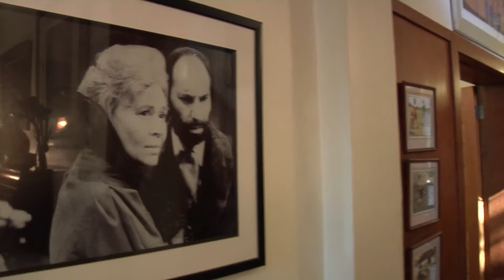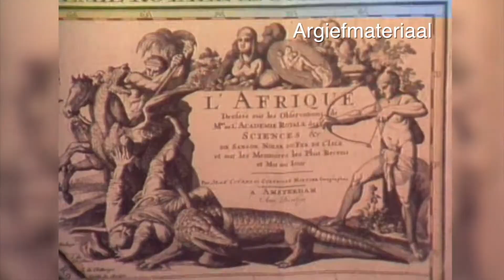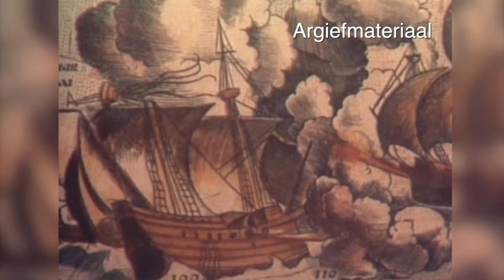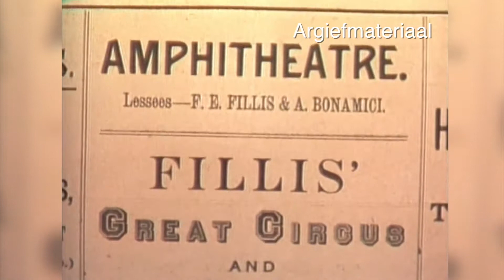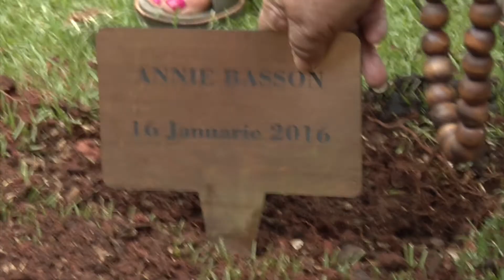Sandra Op 'n Drafstap - Annie Basson